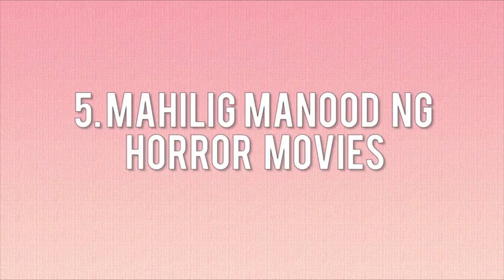5 interesting facts about Yen Santos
Here are some things that you don't know about Yen Santos.